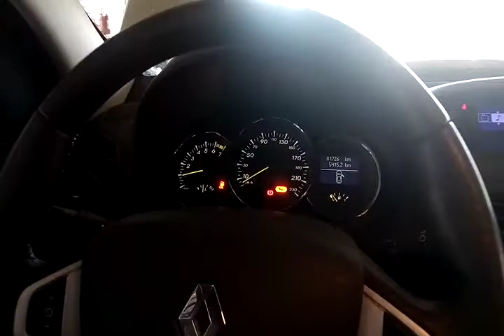113542 - IMP RENAULT / FLUENCE DYN 20M 11/12